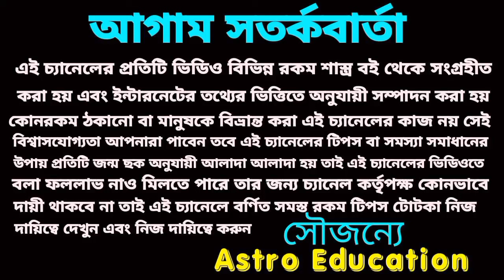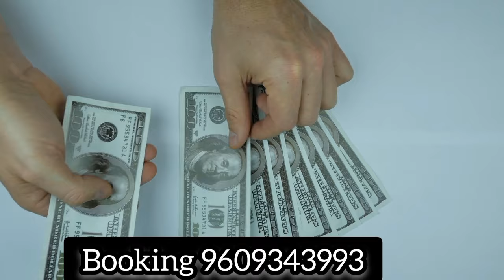28 February 2024 4 রাশির হঠাৎ অর্থপ্রাপ্তি!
28 February 2024 4 রাশির হঠাৎ অর্থপ্রাপ্তি!